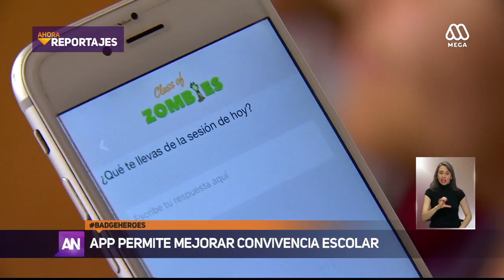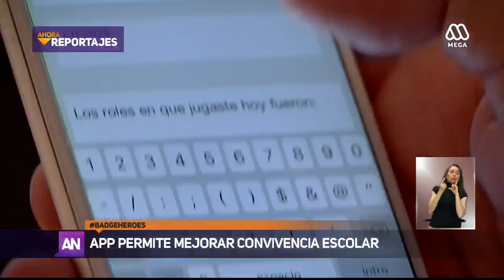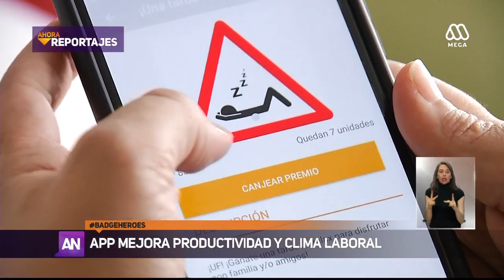Badge Heroes: La aplicación de aprendizaje entretenido utilizada por colegios y empresas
Esta app basa su funcionamiento en la técnica de la gamificación.